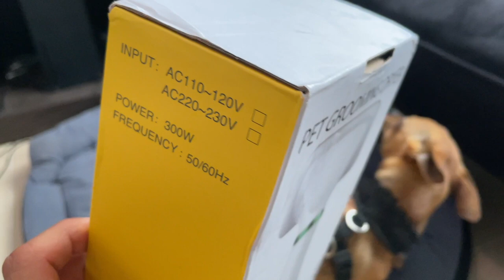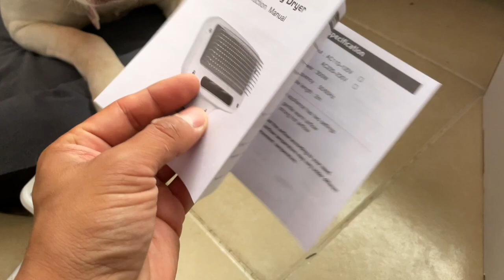¡Limpieza rápida y eficiente! Revisión del cepillo aspiradora para perros que cambiará tu vida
"¡Di adiós al pelo suelto en tu hogar! En este video, te presentamos una reseña completa del cepillo aspiradora diseñado especialmente para perros y gatos. Descubre cómo este innovador dispositivo combina la funcionalidad de un cepillo de deshedding con la potencia de una aspiradora, eliminando eficientemente el pelo suelto de tus mascotas y evitando que se esparza por toda tu casa. Exploraremos sus características, beneficios y facilidad de uso, así como su compatibilidad con diferentes tipos de pelaje. Prepárate para mantener tu hogar limpio y libre de pelos con este imprescindible cepillo aspiradora. ¡No te lo pierdas!,